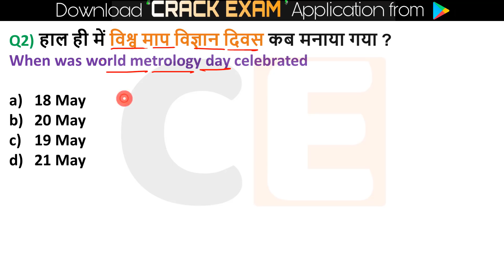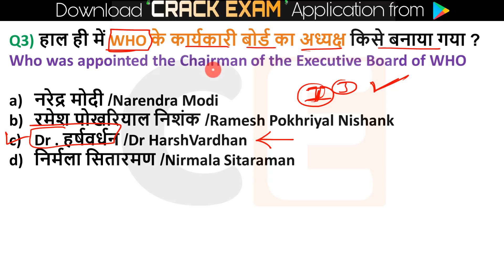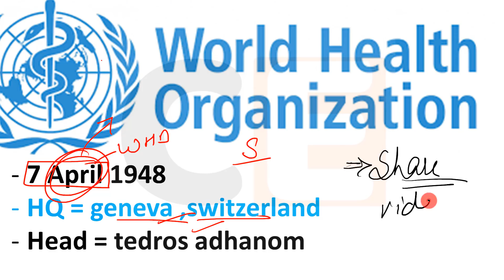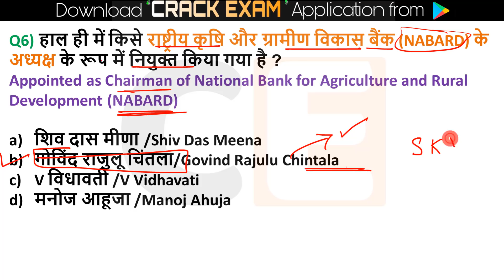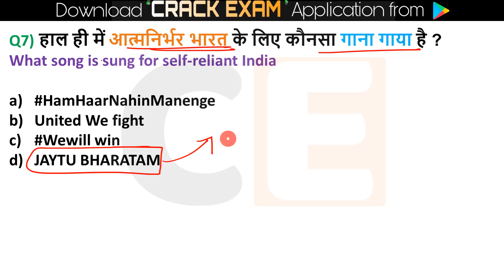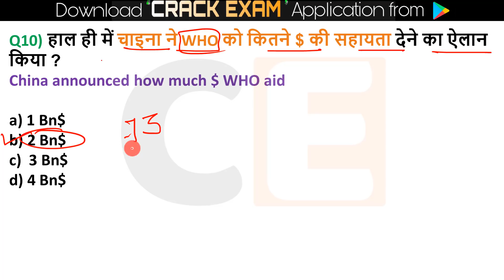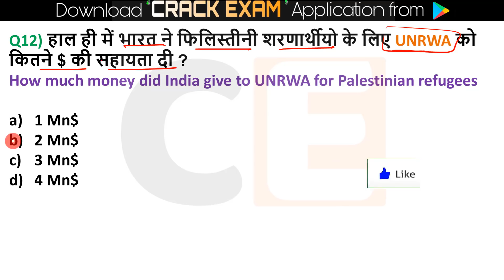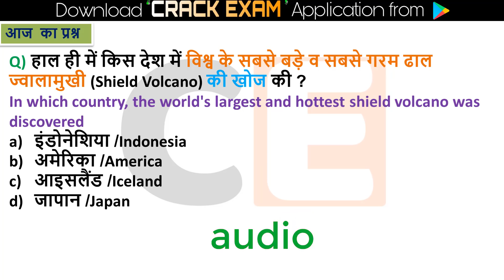Daily Current Affairs | 21 May Current affairs 2020 | Current gk -UPSC, Railway, CRACK NEXT EXAM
21 May 2020 Current Affairs...exam gurooji🗞📰 for RRB NTPC / SSC CGL /RRB NTPC ...Online study point ,exam gurooji current affairs
For Quiz : 👇

pdf - download from 👇👇👇👇
🔊  Monthly Current Affairs 🔊
                      🚀- Dec 2019

1 April Current Affairs 2 April Current Affairs 3 April Current Affairs 4 April Current Affairs 5 April Current Affairs 6 April Current Affairs 7 April Current